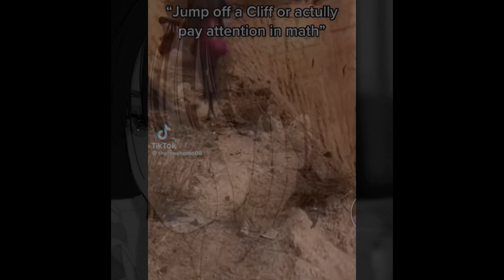Diabolik lovers react to yui as ?????||yui's future/Diabolik lovers x Jenifers body/reaction video